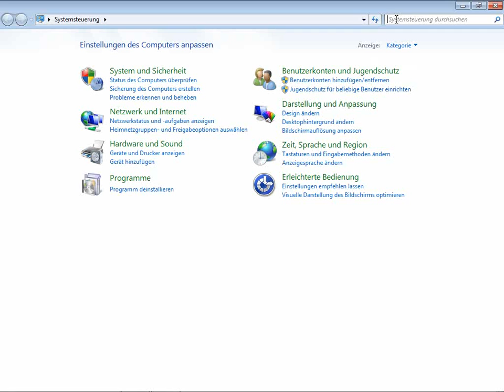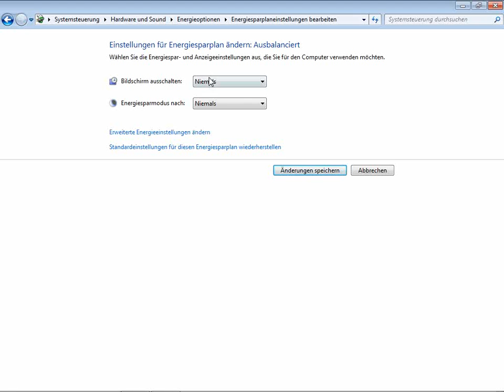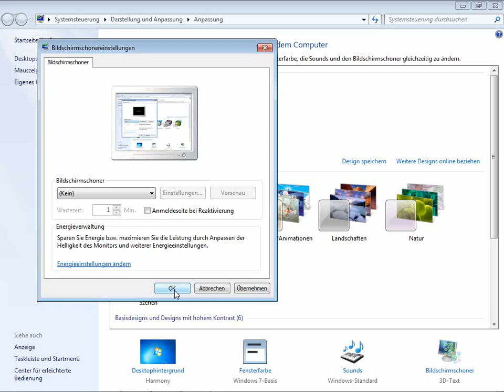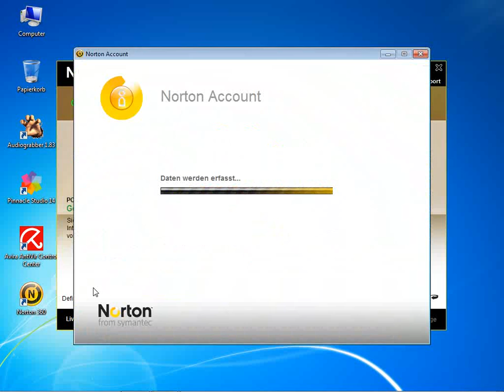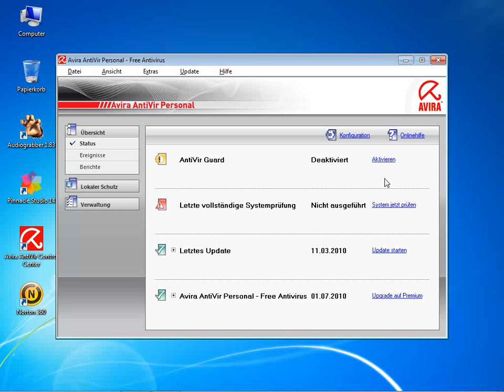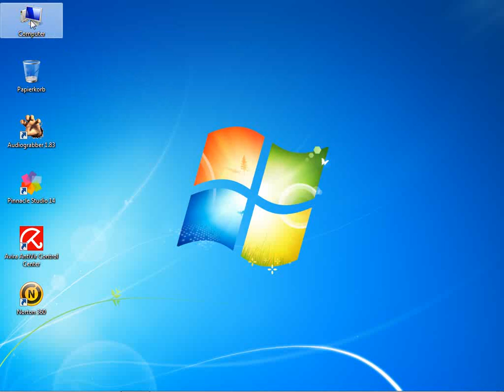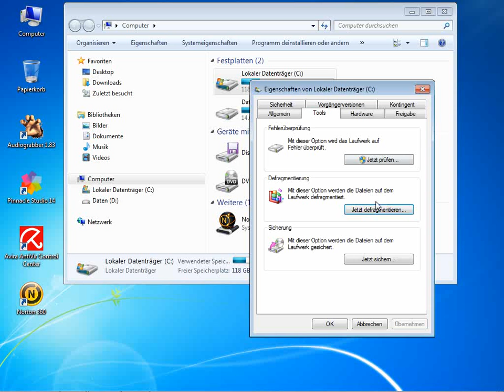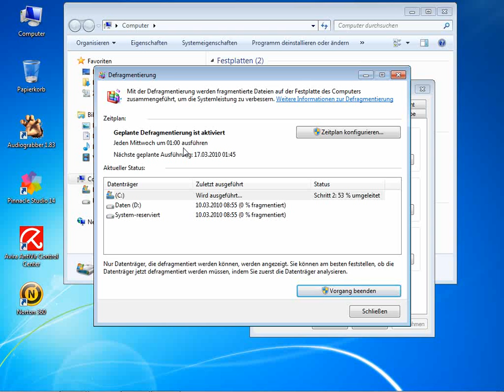Fotos und Diaschau in Pinnacle Studio 14 und 15